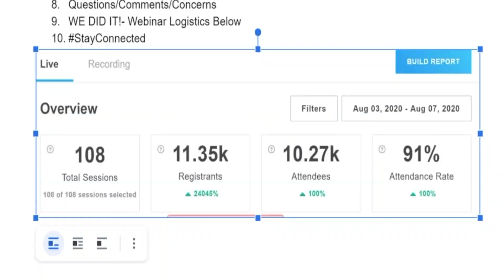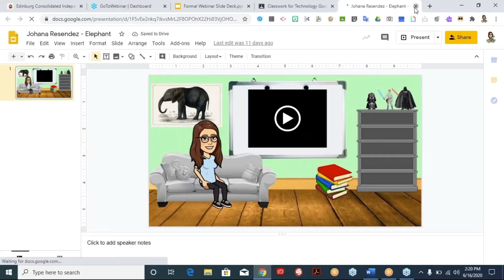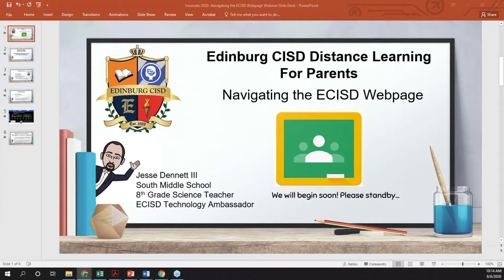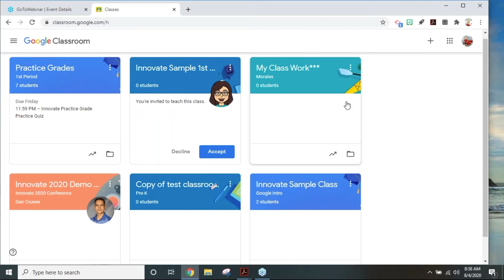Huge Success for the Ninth Annual Innovate Conference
Last week, ECISD held the ninth annual Innovate Conference! It was a huge success. Take a listen!